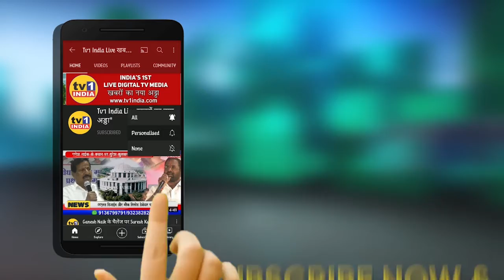Navab Malik का दावा | समीर वानखेड़े के नाम पर वाशी के बार का लाइसेंस